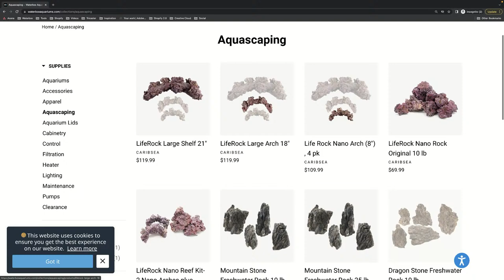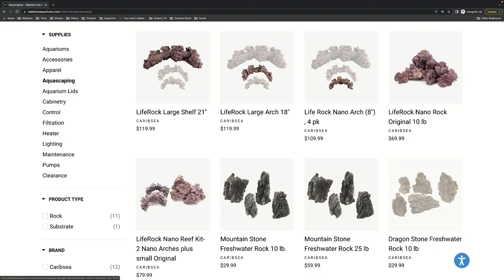Episode 132: More Fish, More Coral, More Lights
In this live episode we are giving the MARINE X PENINSULA 4820 some love. We will be adding more aqua-cultured fish and coral from ORA as well as swapping out the Aquaillumination Hydra 32HD's for a pair of EcoTech Marine Radions XR15 Blue. Be sure to check it out and participate for an opportunity to win some swag. Ask questions on the LIVE CHAT and we'll do our best to answer them.

WATERBOX AQUARIUMS STUDIOS BUILDS EXCLUSIVELY USE:
RO/DI Systems – Waterbox Aquariums: